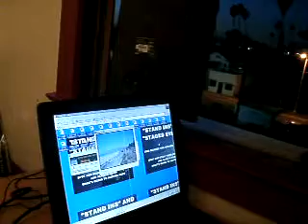DNFD SISE 3 28 11 MELTON'S STAND INS AND STAGED EVENTS FLASH DRIVE 18 MB 26